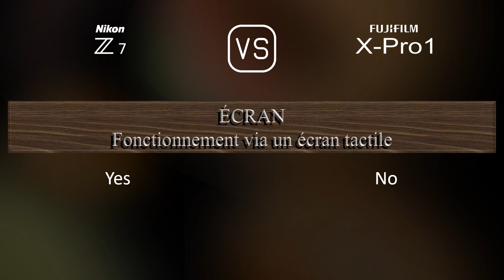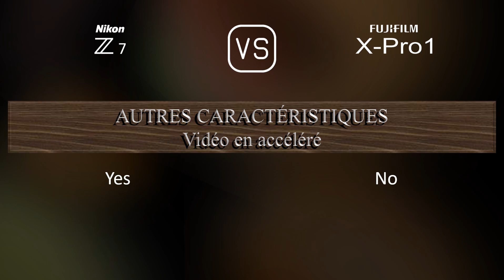Nikon Z7 vs. Fujifilm X-Pro1: Une Comparaison de Caractéristiques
Cette vidéo fournit un aperçu des fonctionnalités du Nikon Z7 et du Fujifilm X-Pro1 dans une comparaison de caractéristiques (comparison of specifications).

00:25 LANCEMENT
00:33 BOÎTIER
00:40 CAPTEUR D'IMAGE
01:01 IMAGE
01:16 OPTIQUE ET MISE AU POINT
01:41 ÉCRAN
01:58 VISEUR
02:13 FONCTIONNALITÉS PHOTOGRAPHIQUES
03:06 FONCTIONNALITÉS VIDÉOGRAPHIQUES
03:20 STOCKAGE
03:24 CONNECTIVITÉ
03:49 CARACTÉRISTIQUES PHYSIQUES
04:07 AUTRES CARACTÉRISTIQUES